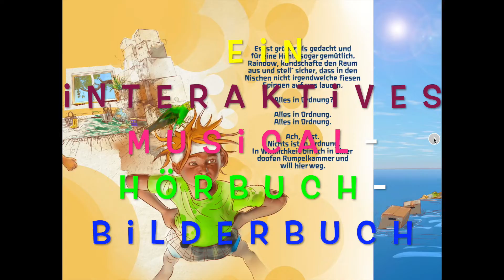eBook "Umzug ins Blaue" (Kinder- und Jugendbuch) - Ahoi fremder Planet!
⭐️ Dieses eBook ist ein Muss für abenteuerlustige Mädchen! Eine hinreißende Geschichte über zwei Mädchen, eine Freundschaft und die Kraft der Phantasie.
❗️Vorgelesen und animiert auf Apple Books und